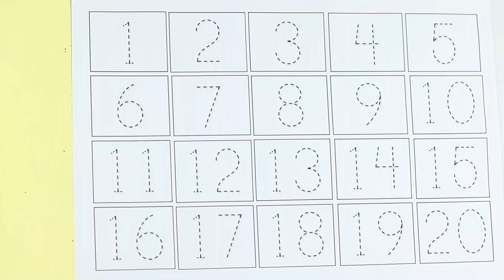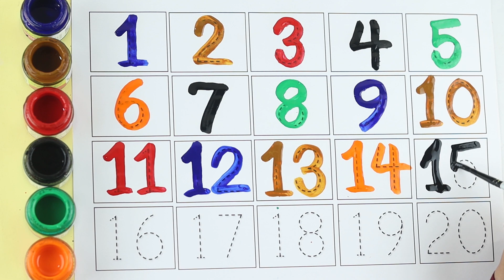123 Number | 1234 Number Names | 1 To 20 Numbers | 123 learning for kids | Counting Numbers, 12345